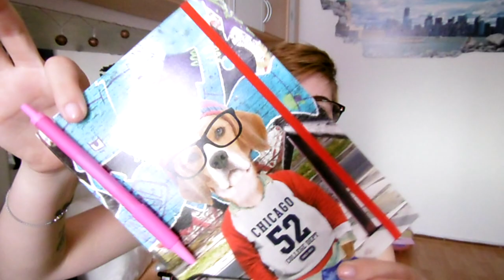what's in my purse SUMMER ~ kimTUBE Live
*SMILE MORE!*

laatste vlog: *DO MORE OF WHAT MAKES YOU HAPPY!*
*SMILE MORE!*